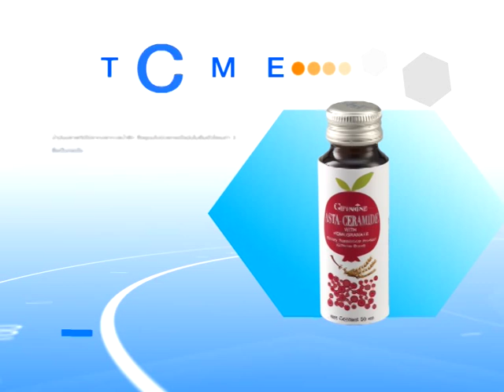รู้แล้วรวย 002/1 ผลิตภัณฑ์ต่อต้านริ้วรอย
ผลิตภัณฑ์ต่อต้านริ้วรอย โดย คุณณรงศักดิ์ เพชโรภาส